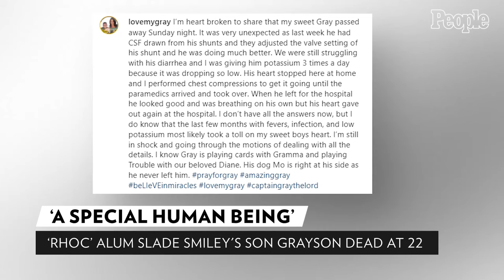'RHOC' Star Slade Smiley's Son Grayson Dead at 22 | PEOPLE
Grayson Smiley-Arroyo, the son of the Real Housewives of Orange County alum Slade Smiley, has died. He was 22.

Grayson's mother, Michelle Arroyo, shared the heartbreaking news on Instagram Monday evening.